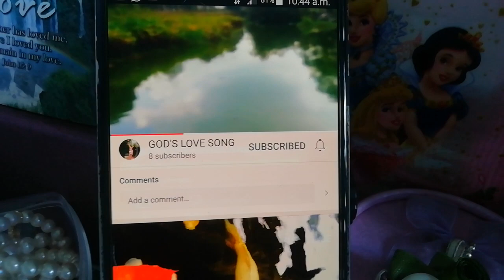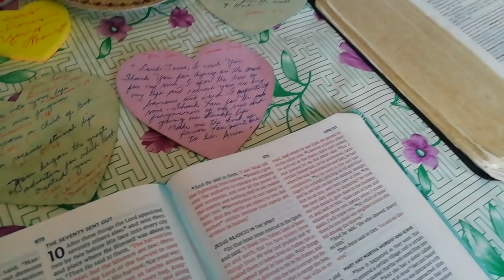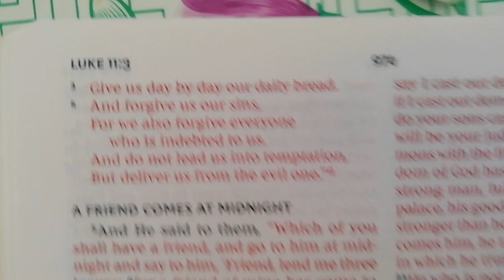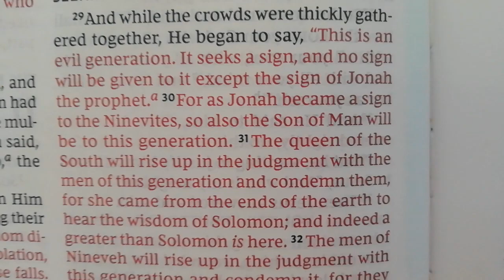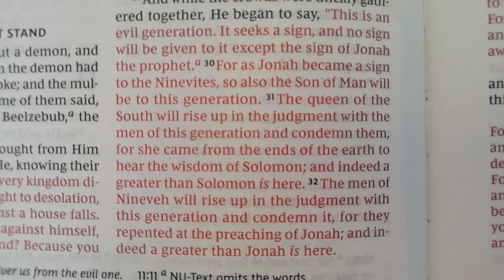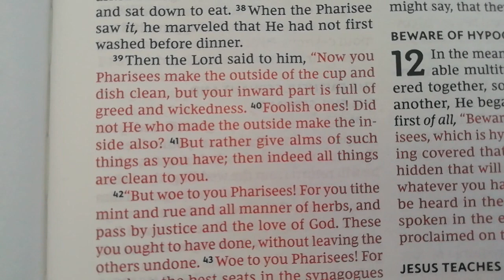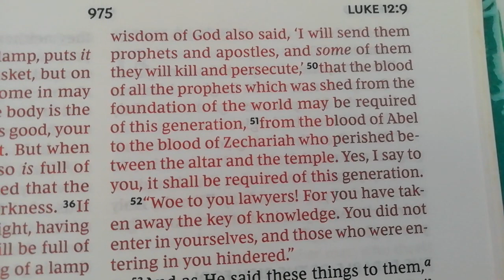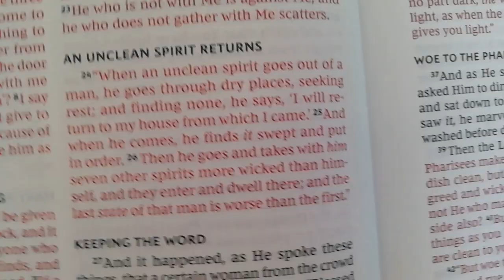LUKE 11 | Seeking A Sign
And while the crowds were thickly gathered together, He began to say, "This is an evil generation. It seeks a sign and no sign will be given to it except the sign of Jonah the prophet. For as Jonah became a sign to the Ninevites, so also the Son of Man will be to this generation (Luke 11:29-30)